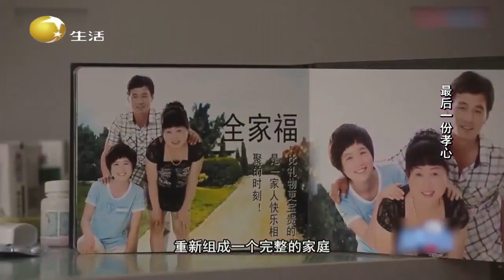【完美告白】美女身患白血病，不僅放棄治療，爲何還要去福利院